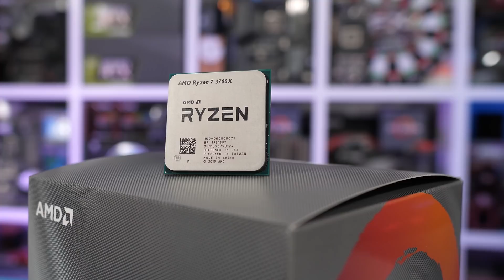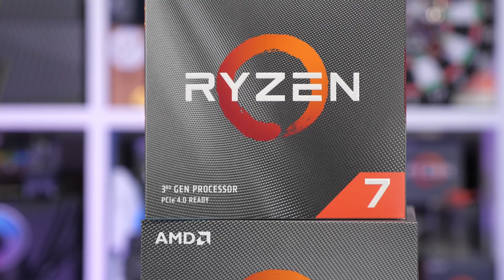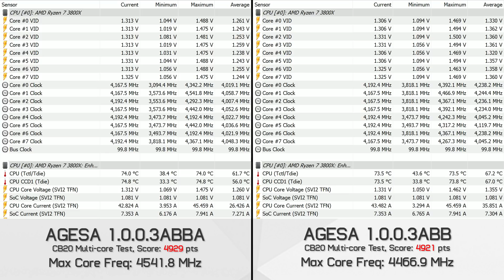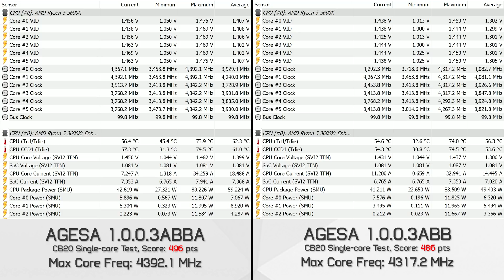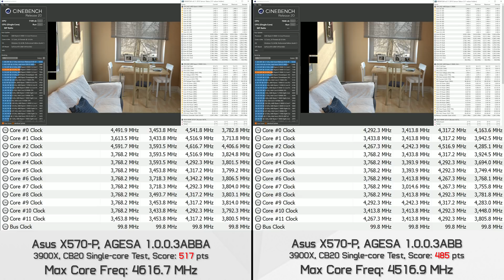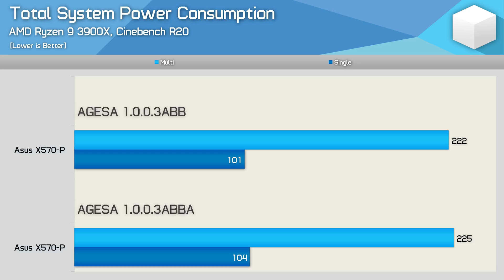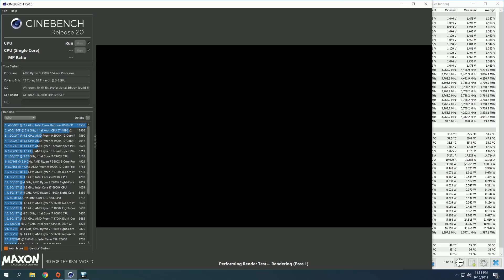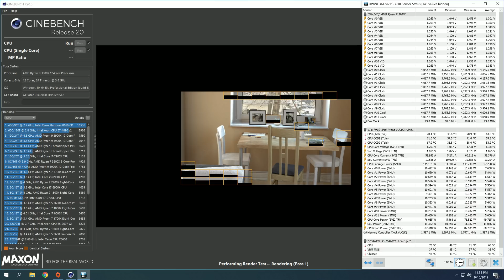3rd Gen Ryzen Boost Clock Fix Benchmarked, AGESA ABBA Time!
AMD Ryzen 5 3600
AMD Ryzen 5 3600X
AMD Ryzen 7 3700X
AMD Ryzen 7 3800X
AMD Ryzen 9 3900X

3rd Gen Ryzen Boost Clock Fix Benchmarked, AGESA ABBA Time!